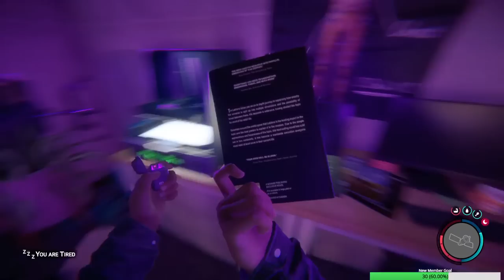Wilderness Survival | Sons Of The Forest MP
Sons Of The Forest Multiplayer Gameplay Let's Play First Look sonsoftheforest survivalgame newgame #2023

Big thank you to my Thunderstruck Members:
►Dark Rogue ►Paul Rouleau ►Tri3claw ►Leetah M ►Will ►Tiffany ►heffer556 ►Victor Kim  ►Druzilla Kay ►Jazzesanz  ►Caitlin Walsh ►CrazyGaming ►Travis G ►Sikandar Durrani ►Crystal Halstead ►Amp ReVamped ►Tactical_Salt99 ►Raven Knight ►Primal Catnip ►Bobtailed Trucker ►Glory Stars ►alansgriffin81 ►Hi Imhere ►DJ Riedel